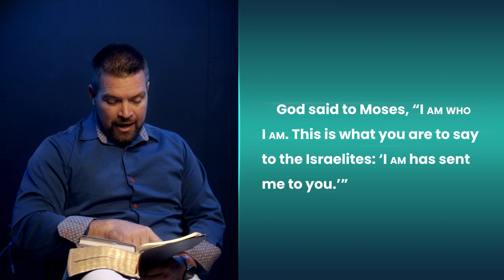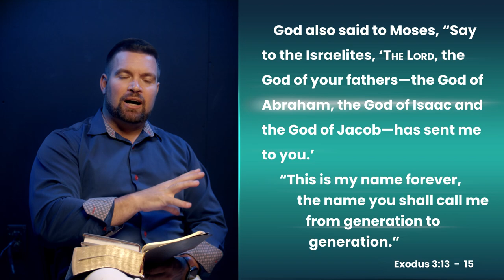God is Yahweh | God Series Week 2 Devotional